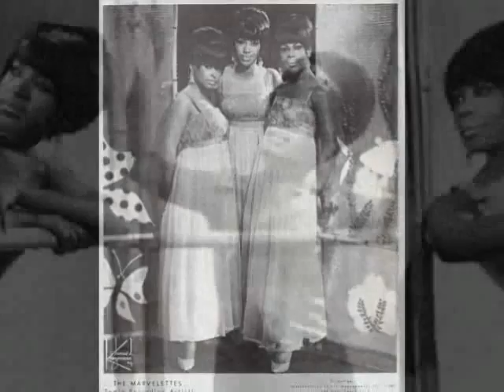The Marvelettes "Here I Am Baby" My Extended Version!!